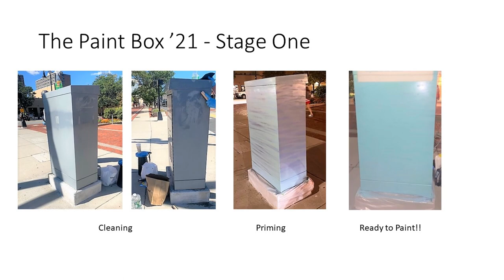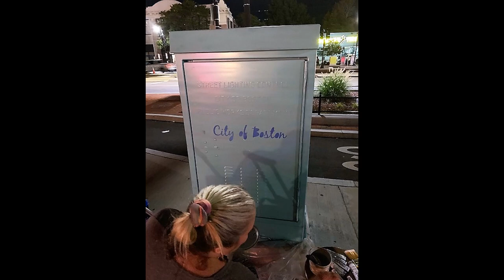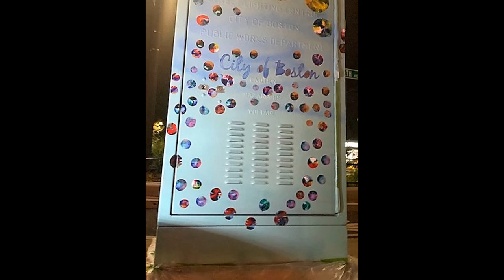Paint Box Agganis Arena Boston MA - Spark A Life With Art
The Mayor's office funded an initiative to help beautify Boston by choosing local artists to paint Utility Boxes. I am a local artist who received funds from the City of Boston to decorate the Utility box in front of Agganis Arena. My journey with art began with the need to create something beautiful amidst the darkness of addiction. I (Lauren Minihane McGrath) started a community arts outreach program that I named “Spark A Life w/ Art” which is all about generating hope through artistic expression, an early Intervention through means of Inspiration. When the Global Pandemic took foot hold our Nations Opioid Epidemic took a back seat. Everyone has a unique gift or talent within and when we value another’s creativity, we help them feel valued as a person, raising their self-esteem. Applying for grants and income from art sales fund this program so I can continue to reach out bringing further awareness and possibly some hope to OUR Nations opioid epidemic.